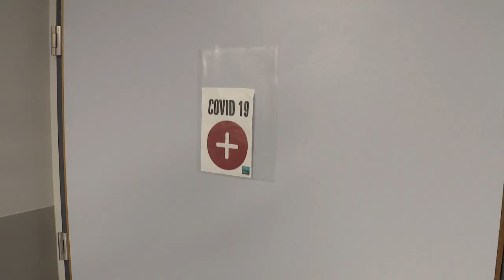Cliniques de l’Europe : un sourire derrière le masque avant de passer en code orange